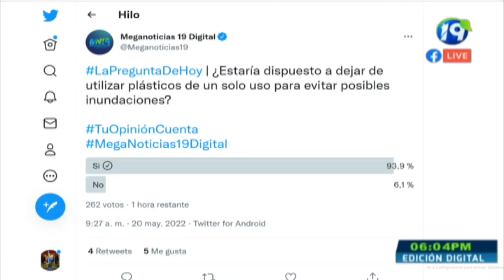Población considera que si estaría dispuesta a dejar de utilizar plásticos para evitar inundaciones.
Resultados de LaPreguntaDeHoy | El 93,9% de la población salvadoreña considera que "si" estaría dispuesta a dejar de utilizar plásticos de un solo uso para evitar posibles inundaciones.